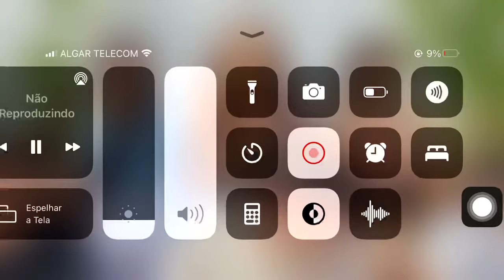CAMILA E JEAN BEIJAM NA BOCA!😱❤️